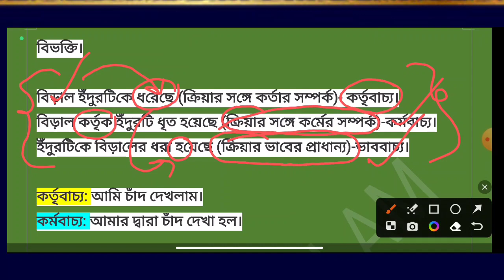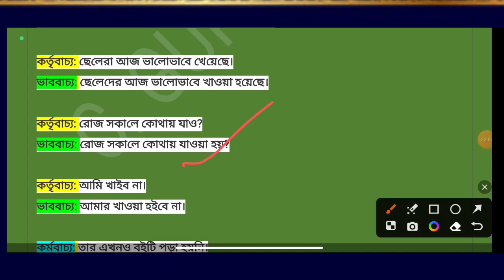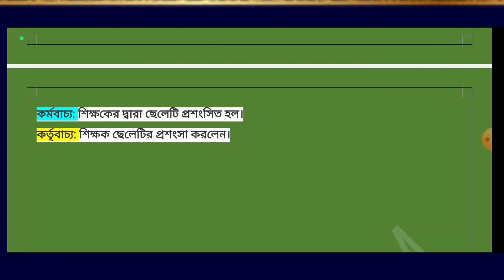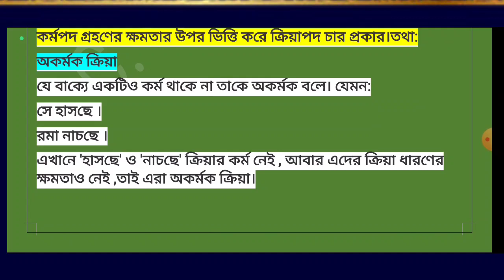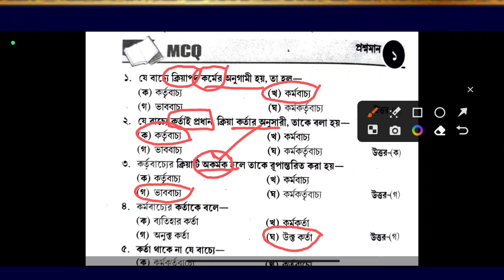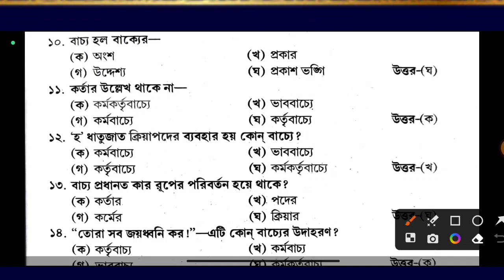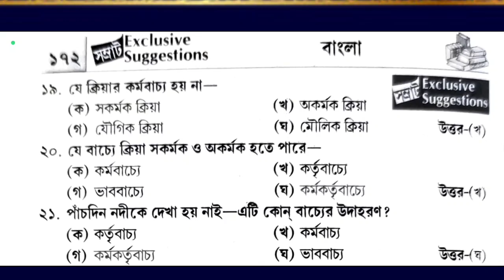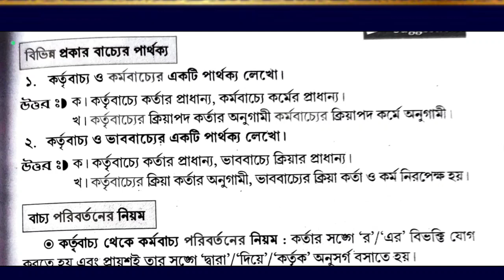ব্যাকরণ বাচ্য/মাধ্যমিক 2024 পরীক্ষার বাংলা সাজেশন/ Class WBBSE 10 Bengali suggestion 2024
' মাধ্যমিক 2024  পরীক্ষার বাংলা সাজেশন//  Class WBBSE 10 Bengali  suggestion 2024

WBBSE Class 10 Test Bengali Suggestion 2024 Madhyamik || মাধ্যমিক টেস্ট পরীক্ষার FRP 2024 || class 10 test exam suggestion2024 Bengali || class 10 Bangla Suggestion 2024 test exam || West Bengal board class 10 Bengali suggestion 2024 for test examination